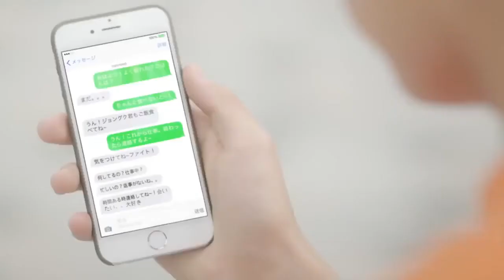bts ❤❤❤ korean bollywood mix 2020💖 💖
new korean bollywood mix hindi song😍.cute love story korean  drama mix .korea klip
❤i hear you 2020💕
it's a korean mix love story video with hindi songs which is made for enterainment purposes only .

✨TAGS✨